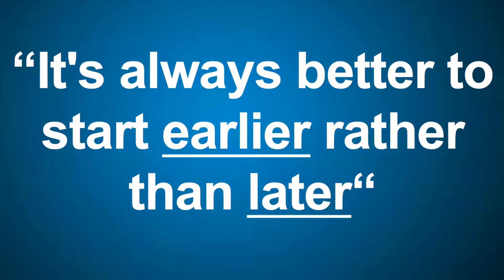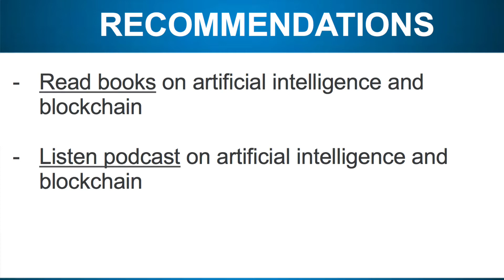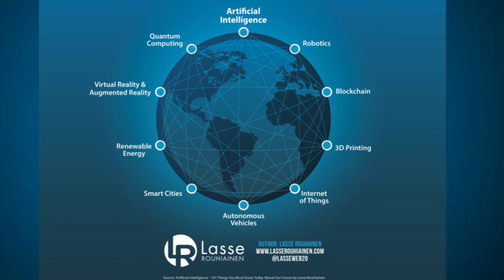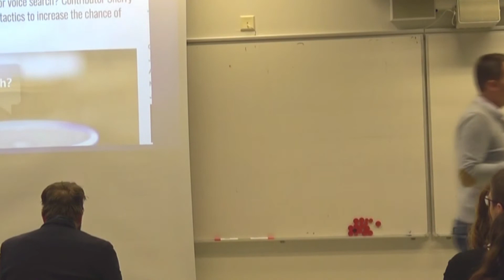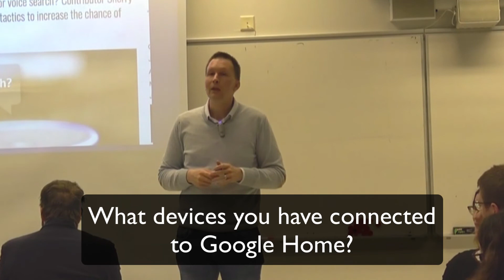Artificial Intelligence And Voice Technology - How To Leverage Them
Artificial Intelligence And Voice Technology - How To Leverage Them. This is a quick introduction for the session I did on how to leverage future technology trends.